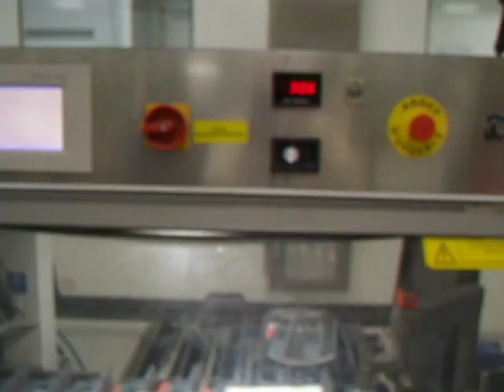horizontal cartoner Marchesini BA 400 .AVI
Mechanical speed:300 /min
Length of carton (min):78 mm
Length of carton (max):150 mm
Width of the carton (min):25 mm
Width of the carton (max):70 mm
Height of the carton (min):15 mm
Height of the carton (max):70 mm.